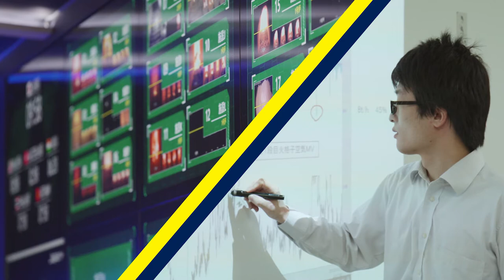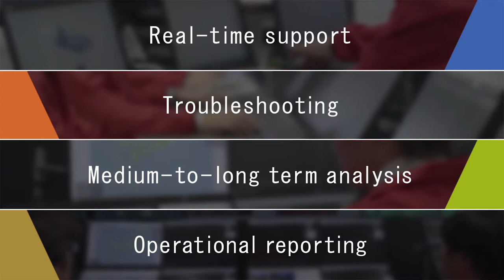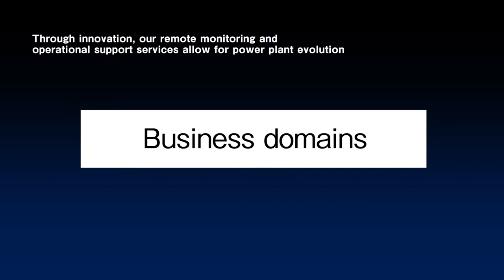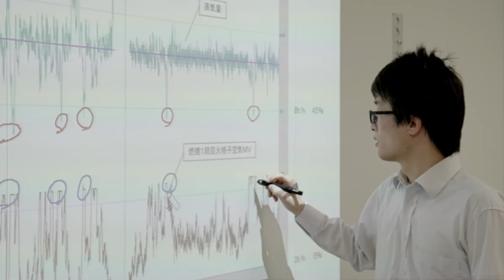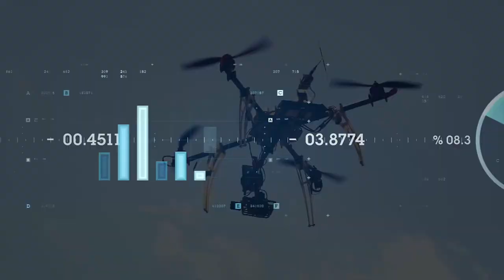【Hitachi Zosen】Introduction of Hitz Advanced Information Technology Center (A.I／TEC)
Hitachi Zosen Corporation has commenced operation of Hitz Advanced Information Technology Center (A.I／TEC), an in-house hub of remote monitoring and use of information and communications technology (ICT) including the Internet of Things (IoT), big data, and artificial intelligence (AI).